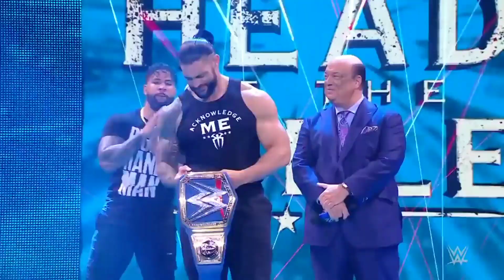Roman Reigns Badass Entrance After Wrestlemania, SmackDown April 16, 2021 -(1080p HD)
Roman Reigns Entrance as Universal Champion with Paul Heyman Jey Uso
WWE ThunderDome
Roman Reigns Badass Entrance With Pyro
Heel roman championship entrance
SmackDown After Wrestlemania 37
Roman defeat Edge Bryan
new theme

All WWE Programming, Talent Names, Images, Likenesses, Slogans, Wrestling Moves, Trademarks, Logos, Theme Songs,Entrances, and Copyrights are the Exclusive Property of WWE, Inc. And Its Subsidiaries.